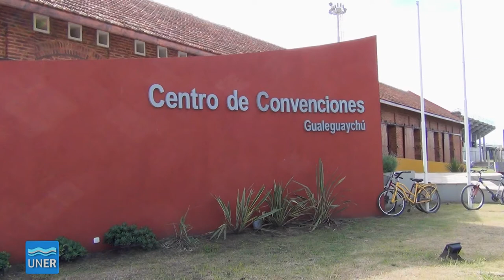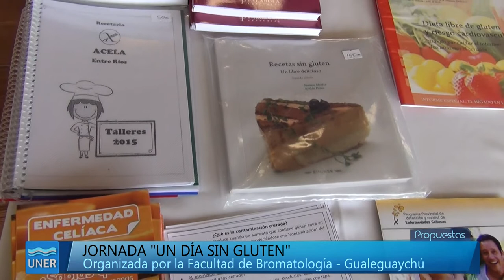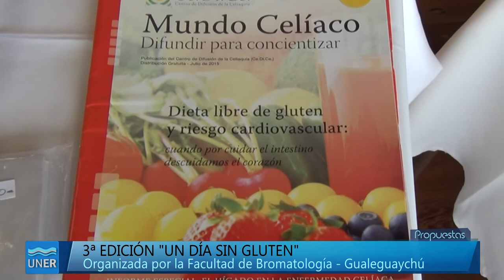3ª edición "Un día sin gluten"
Se llevó a cabo la 3º edición de Un día sin gluten, organizada por la Facultad de Bromatología y Acela Entre Ríos, en el Centro de Convenciones de Gualeguaychú, ubicado en el Parque de la Estación.

El encuentro se realizó en adhesión al “Día Internacional del Celíaco” que se celebra el 5 de mayo. Se dictó un curso sobre Abordaje integral de la problemática celíaca, en el marco del encuentro, que se transformó en un espacio de proyección interdisciplinario de la problemática celíaca.

Además, se llevaron a cabo mesas de trabajo con la presencia de los referentes nacionales  Eduardo Cueto Rua, Néstor Litwin y Roberta Sanmartino,  asesores del Ministerio de salud de Nación y referente de INAL, respecto de la problemática celíaca.

En la jornada estuvo presente la Cámara Argentina de Productores de Alimentos sin Gluten.